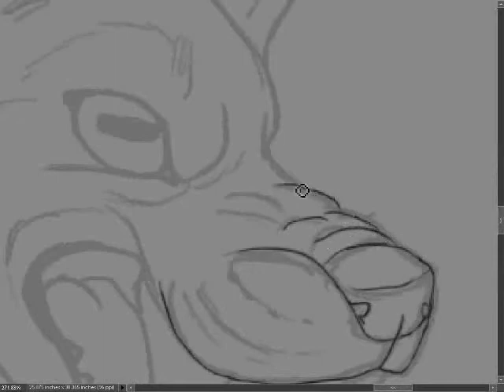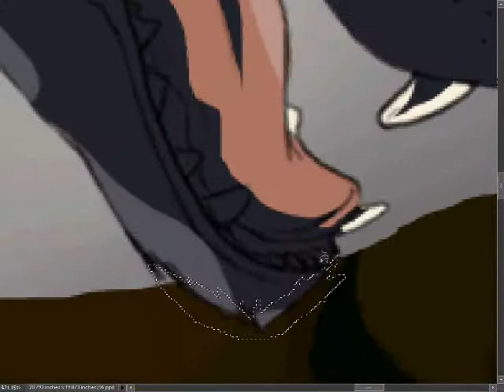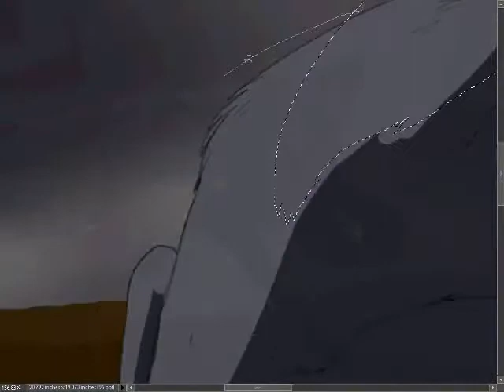Kirn Fan Art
Fan art for Kaylink. (Kaytothelink here.)

I've wanted to draw this character for awhile. X3

This looked much better in my head. XP

Song is Let You Down by Three Days Grace
I used Photoshop Elements 8.0